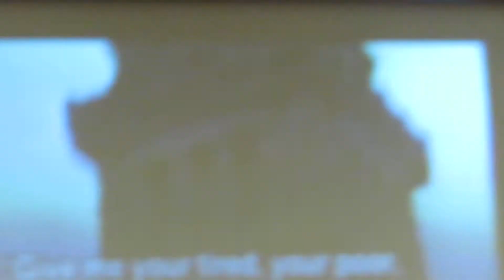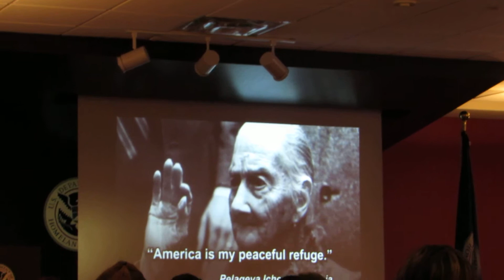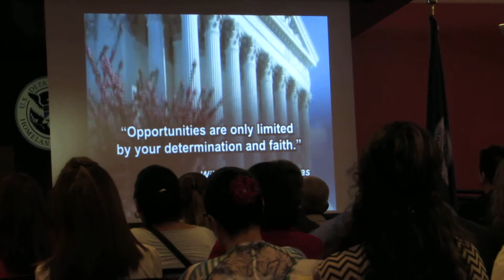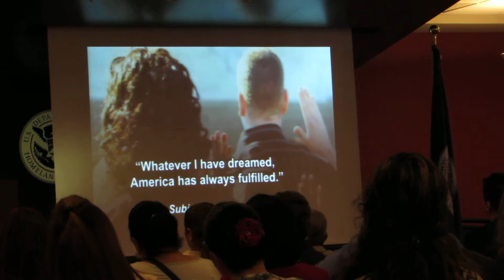MVI 1023 US Citizenship Feb 21